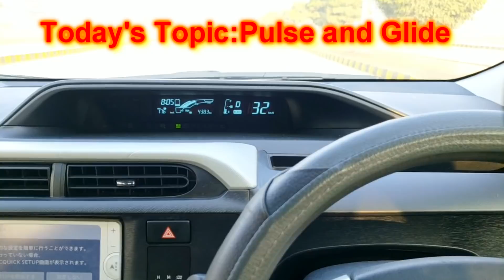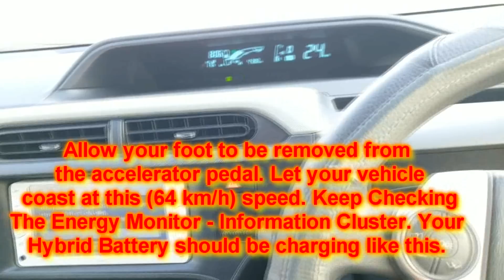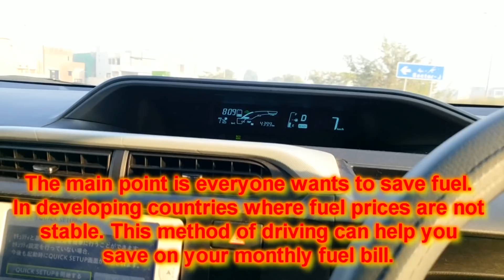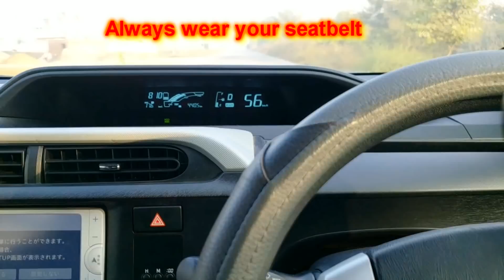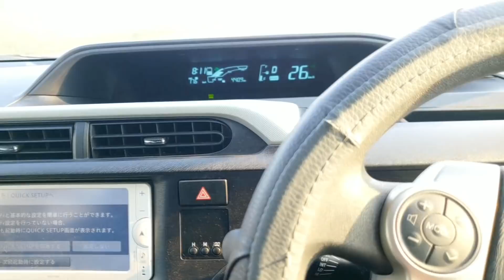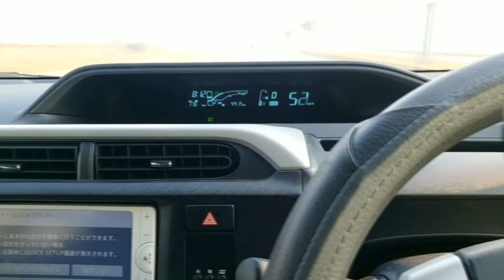Toyota Prius C Pulse and Glide Technique Explained in URDU with Subtitles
How to get the best average out of your Hybrid Car? Explained here.